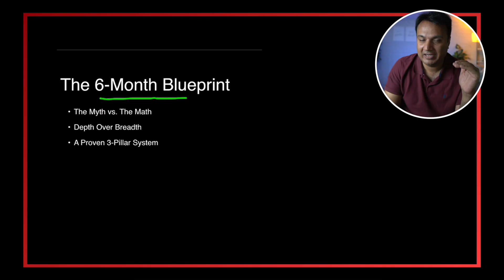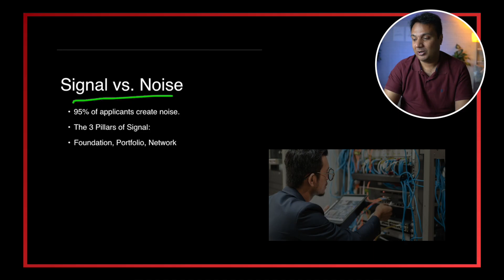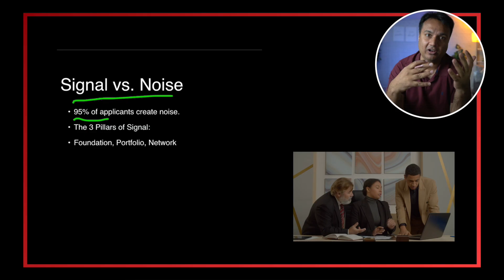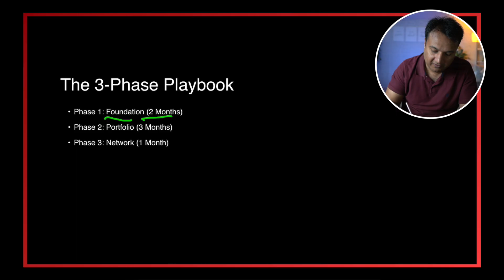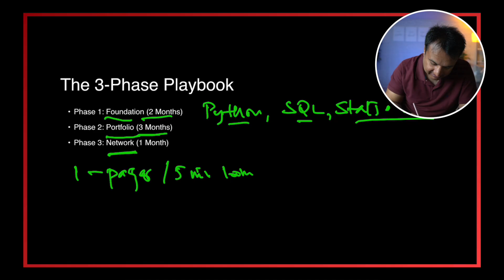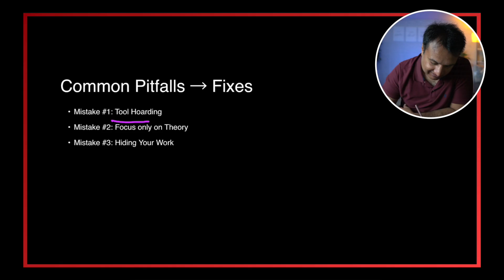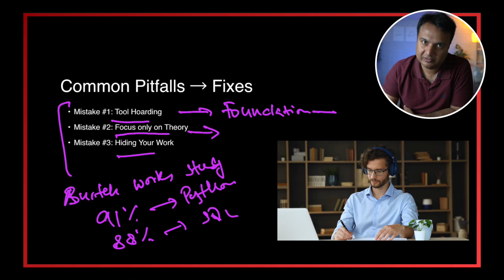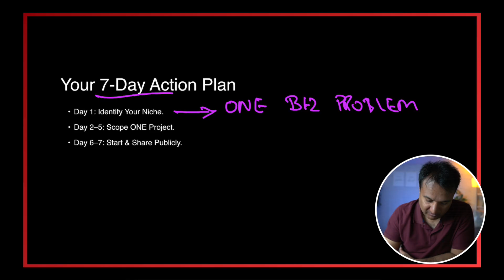How to Become a Data Scientist in 2026! The 3 Phase Process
(Free Assessment Test)

Interested in becoming a data scientist? This video offers valuable career advice for those looking to break into data analytics. Learn how to leverage Python and machine learning to excel in the field of AI and data analysis. (Free Assessment Test)